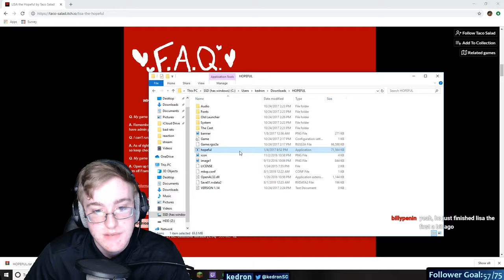Lisa: The Hopeful PART 1 - STREAM HIGHLIGHT